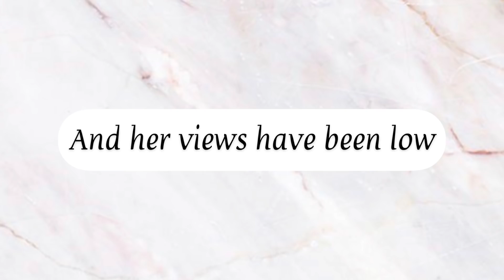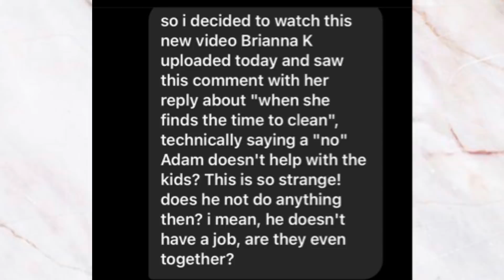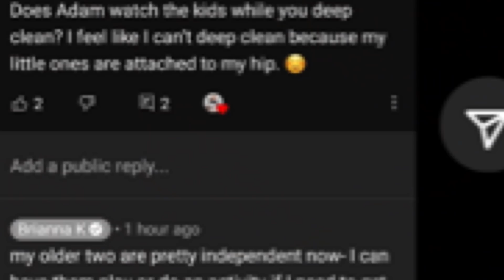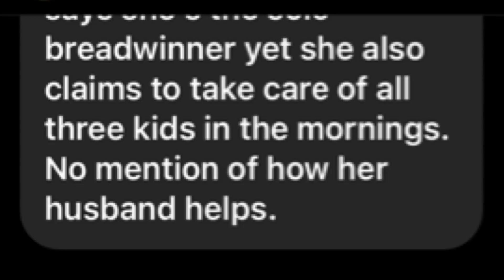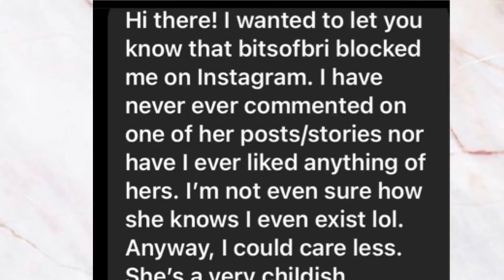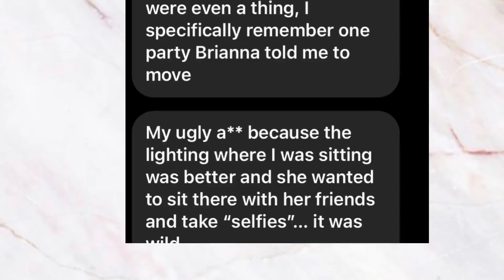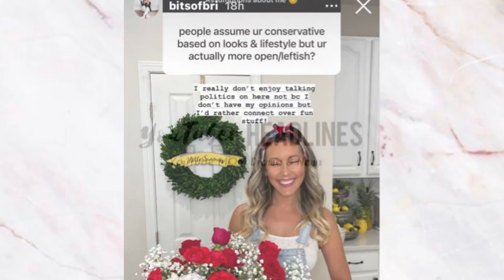Brianna K Blocking Viewers & Doing It All | DRAMAS 2021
Brianna K Blocking Viewers & Doing It All | DRAMAS 2021 | Brianna K Films Interesting Poses For Cleaning Videos | Does Brianna K Do It All? Where Is Adam? | Brianna K Doesn't Mention Husband In Morning Routine Video | Does Brianna K's Husband Help With Anything? | Bits Of Bri | Cleaning Channel On YouTube